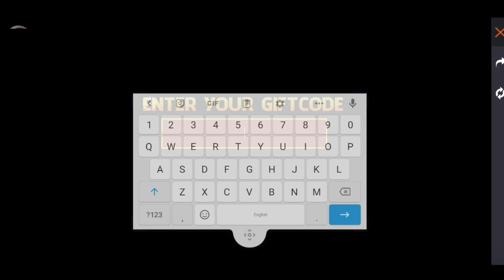FFPL2 REDEEM CODE ✓ TODAY NEW REDEEM CODE FREE FIRE 💎 FREE FIRE NEW REDEEM CODE ✓ ZIDI PATHAN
Note:-

This video is only for Advertisment and Demonstrations. it helps the developers to make better games and fix bugs and lag problem and not for
other things.

✌️ZIIDI PATHAN GAMING✌️